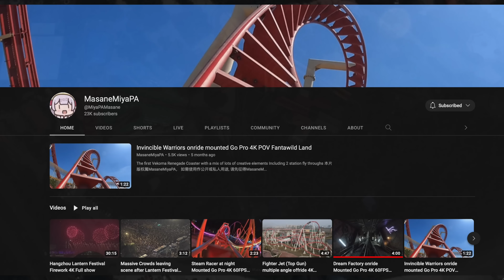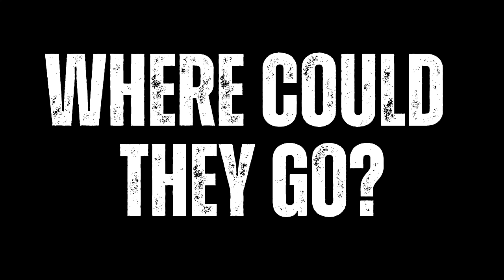A Major Dive Coaster Is Getting Removed - Where Could It End Up?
Dive Coaster, located at Chimelong Paradise is apparently getting removed this year to make way for something residential. This B&M Dive Coaster opened in 2008 and features one inversion, a 196 ft tall lift hill and a water splashdown. This roller coaster is only 15 years old!!!

So what will happen to a roller coaster that is around the same size as Sheikra at Busch Gardens Tampa? Could a theme park here in America be interested in purchasing it?

I share all of my thoughts with you!  So, what do you think?